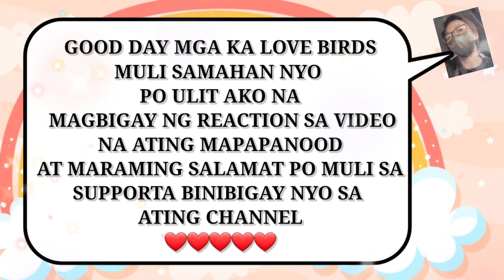TEAM TARAH UPDATE.. SARAH AND JOVELYN UPDATE.. LATEST INSTAGRAM PO SI SARAH KASAMA SI JOVELYN 💖